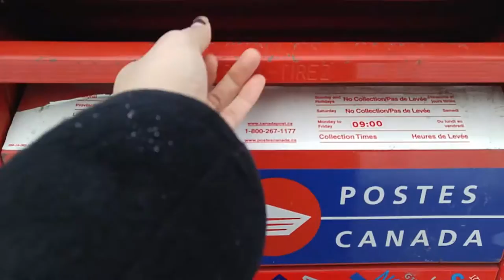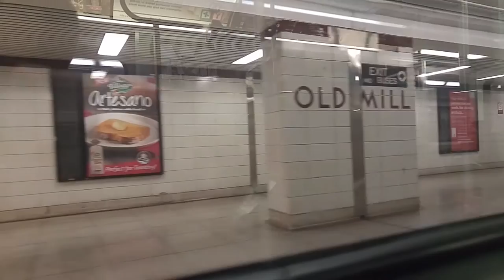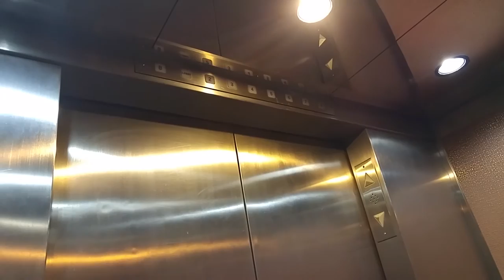Vlog 11 // Come Ride The Toronto Subway With Me // TTC // Panzo // Singing Badly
Working on a new album!
Also, another new vlog coming soon , just editing it

Follow : @threeseats

Instagram.com/hellomelaniee
Twitter.com/hellomelaniee
SC: Mello_kitty